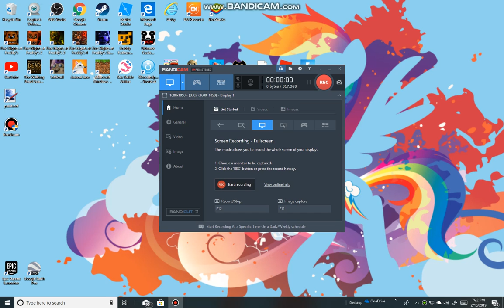build a boat for treasure